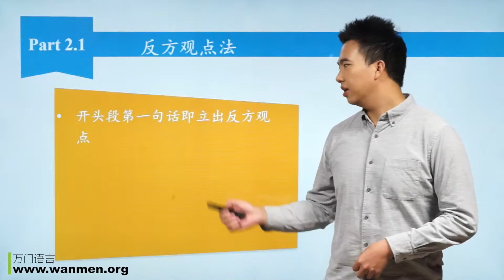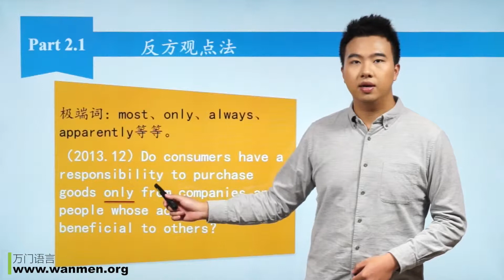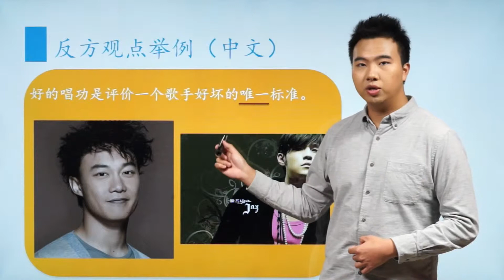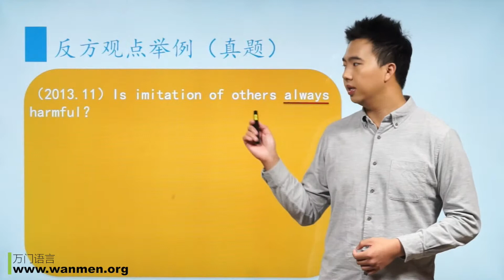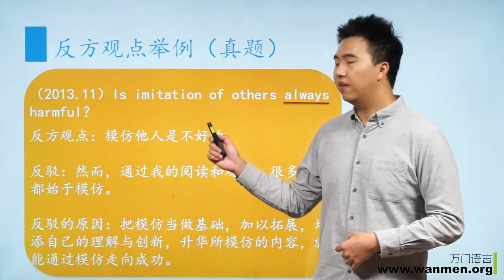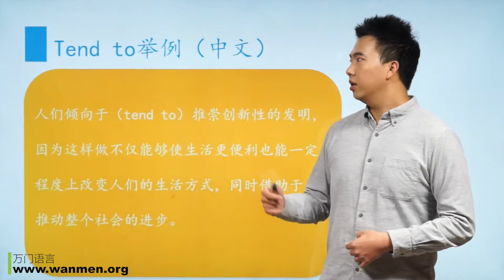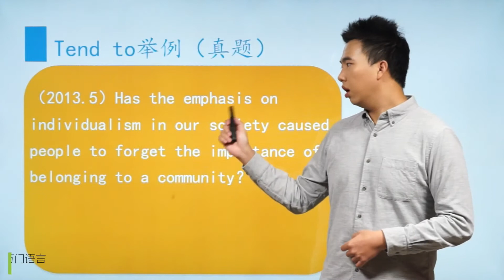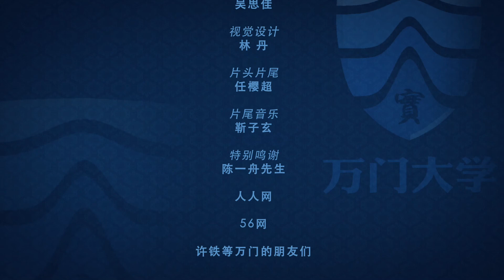【万门大学】SAT写作3 2反方观点法 + Tend to法